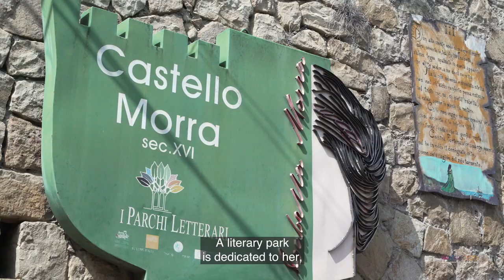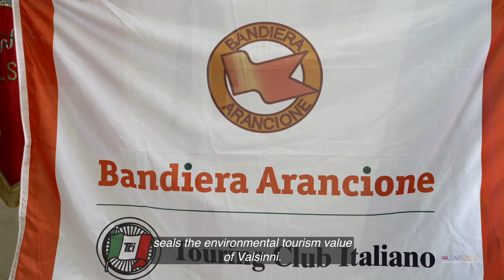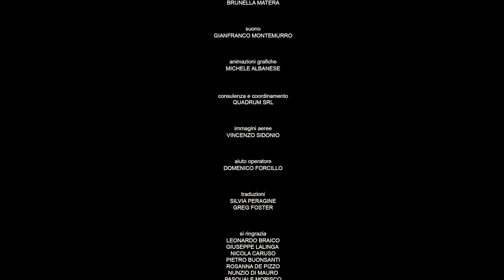Basilicata Arrival - Ep. 13 - NOVA SIRI / VALSINNI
Nova Siri e Valsinni, legate indissolubilmente dalle vicende amorose del barone Diego Sandoval de Castro e la poetessa Isabella Morra, fanno da spettacolare scenografia alla incomprensibile e grottesca rivoluzione dell’ingenuo extraterrestre che, a dispetto della sua innocenza, sfiderà il suo compagno. Chi avrà la meglio?